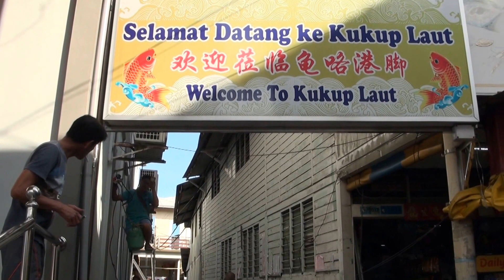笨珍龟咯 Kukup Pontian Johor Malaysia - 9 May 2017 ( 05 )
9 May 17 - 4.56 pm, ... hohoho ~ vacation with parents ...

Stay at Aloha Hotel Pontian Johor Malaysia ...

Sending by Maxis 4G LTE signal at home area now. ( 23 Jul )